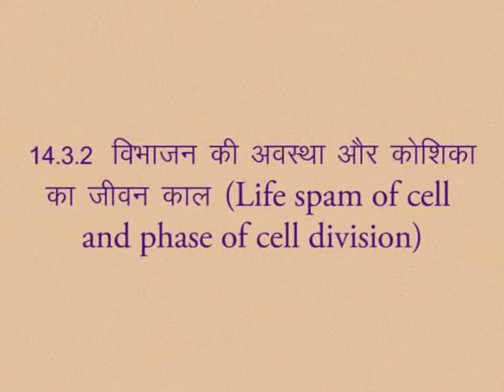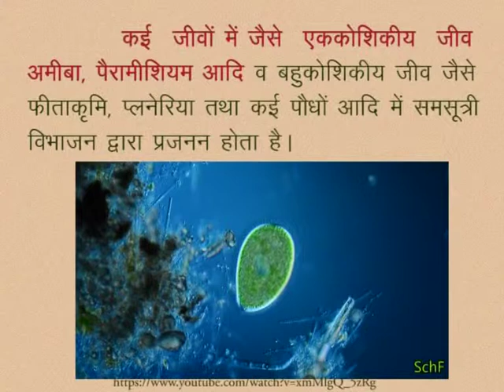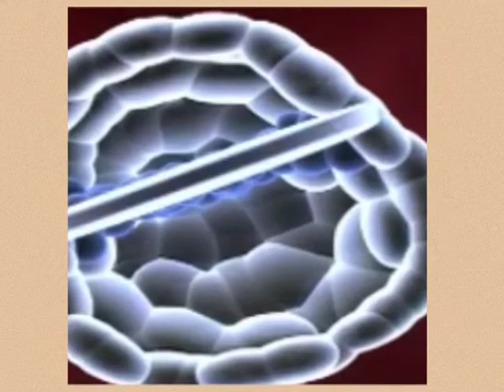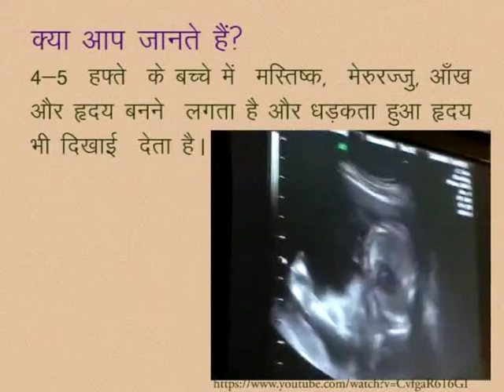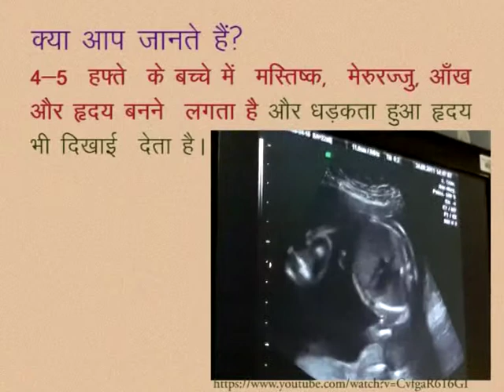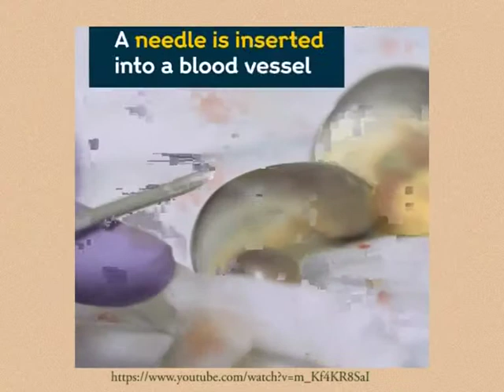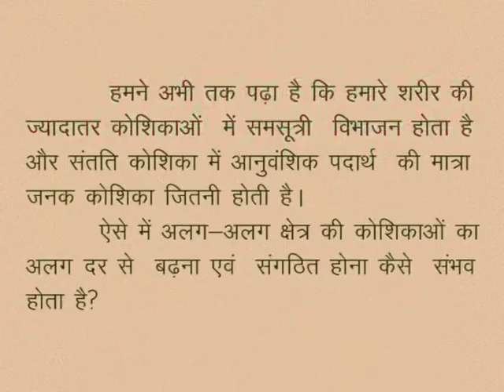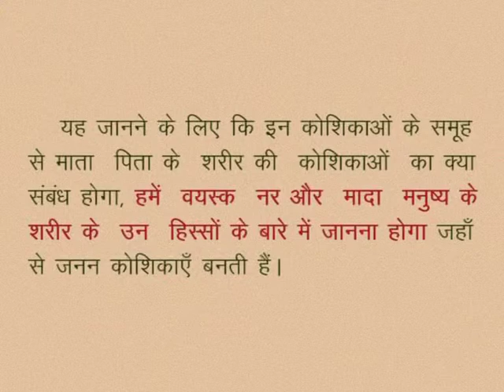CLASS 10th SCIENCE | CHAPTER -14- LIFE PROCESSES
CLASS 10th SCIENCE | CHAPTER -14- LIFE PROCESSES : REPRODUCTION GROWTH AND DEVELOPMENT | LIFE SPAM OF CELL & PHASE OF CELL DIVISION, ASEXUAL REPRODUCTION & MITOSIS |